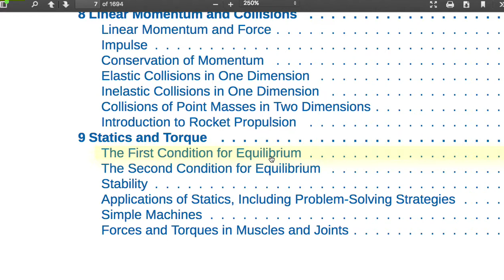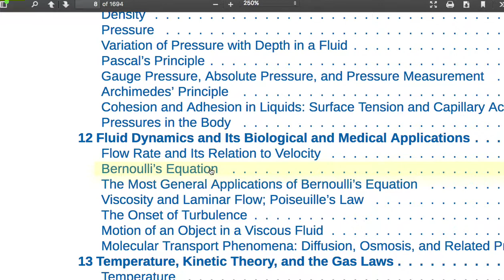Physics 3 001 소개